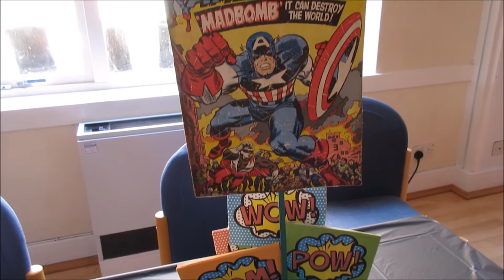Vlog 468 Delivering Filipino food to friends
Vlog 468 Delivering food to friends